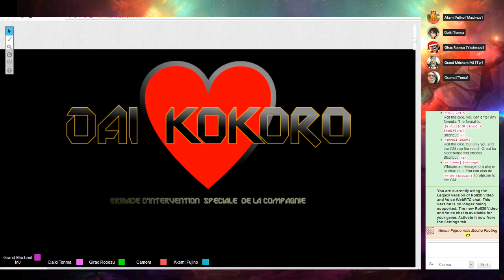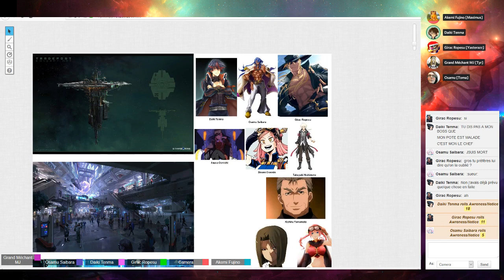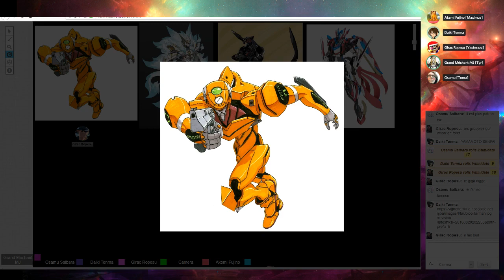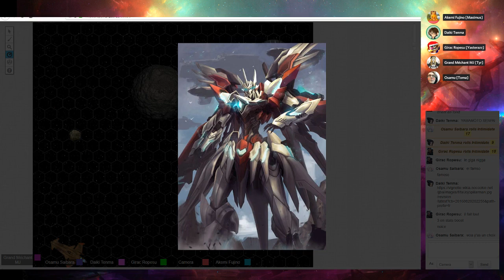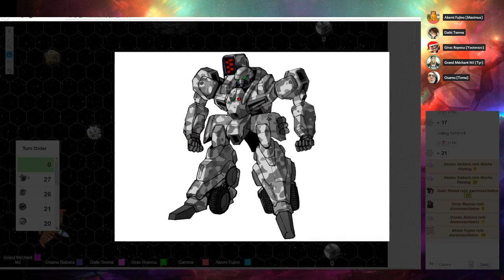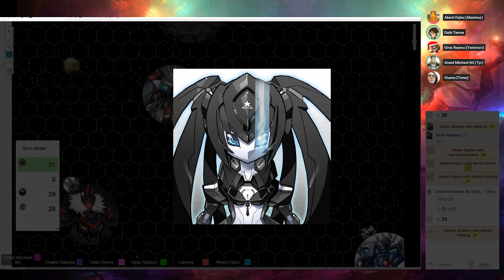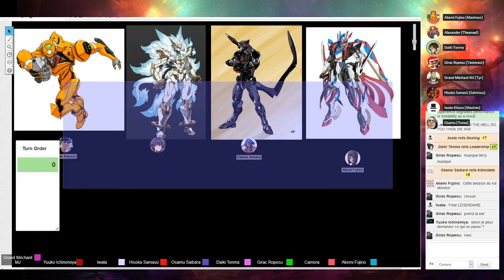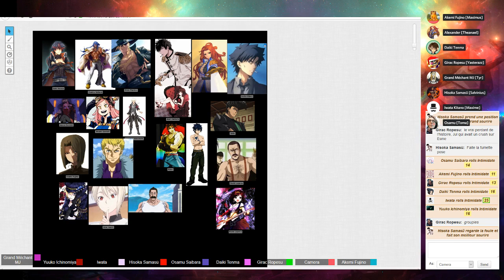Jeu de Rôle : Mekton Z #67 Jusqu'à la mort Partie 2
Les pirates sont arrivés, il est temps de passer à l'action !

Jeu de Rôle:
Mekton Z